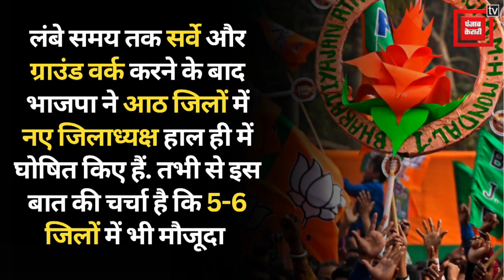PM आए Rajasthan; अब तय हो सकती है वसुंधरा राजे की भूमिका | PM Modi | Vasundhara Raje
बड़ा फैसला यह होना है कि चुनाव में वसुंधरा राजे की भूमिका क्या रहने वाली है? साल 2018 के चुनाव में सत्ता से बाहर होने के बाद पिछले चार साल में वसुंधरा पार्टी कार्यक्रमों में अक्सर तब ही दिखी हैं जब पीएम मोदी या केंद्र का कोई बड़ा नेता शामिल हुआ हो. लंबे समय से पार्टी में खेमेबाजी और खींचतान साफ दिखाई दे रही है.

The big decision has to be that what will be the role of Vasundhara Raje in the elections? After being voted out of power in the 2018 elections, in the last four years, Vasundhara has often been seen in party programs only when PM Modi or any big leader of the Center has participated. For a long time, factionalism and tussle is clearly visible in the party.

Produced By: Punjab Kesari Rajasthan
Script Edited By: Raunak \ Surbhi
Video Edited By: sonu